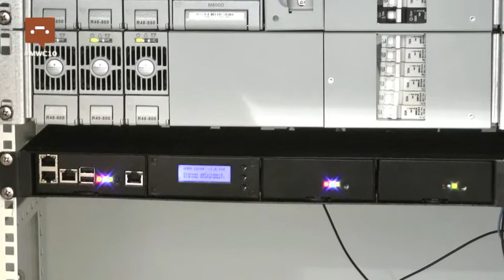SME - Paz Vigil - Mobile World Congress 2010